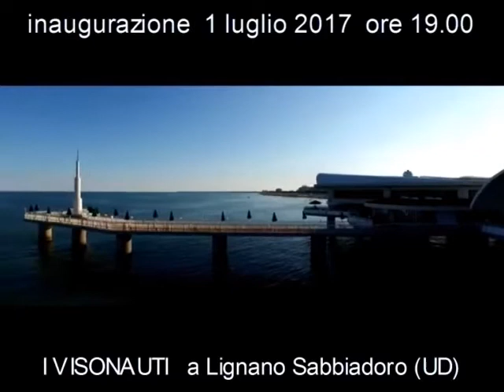BON ALVISE : visonauti a Lignano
Location mostra di pittura luglio 2017